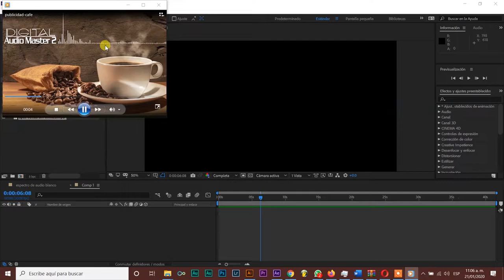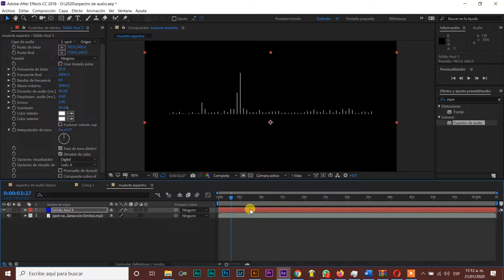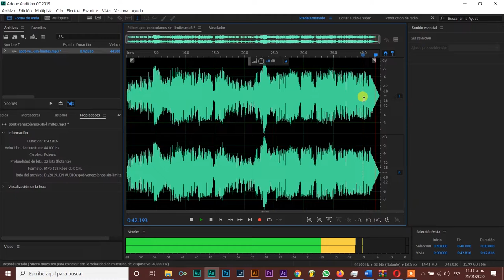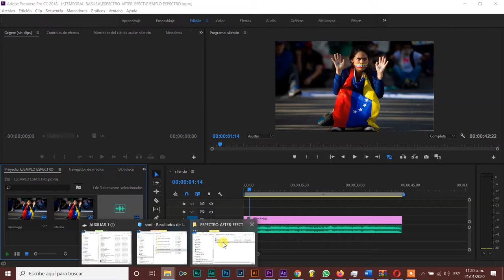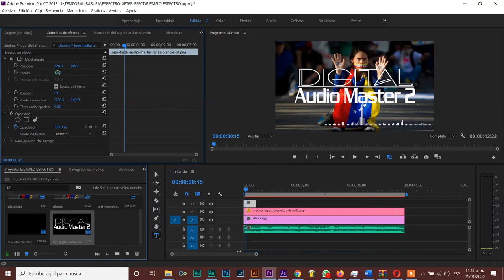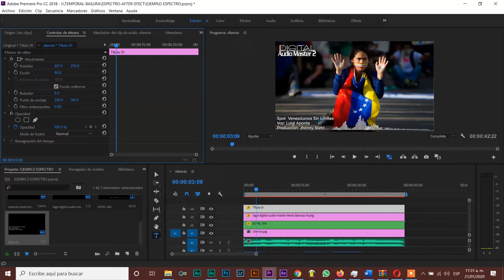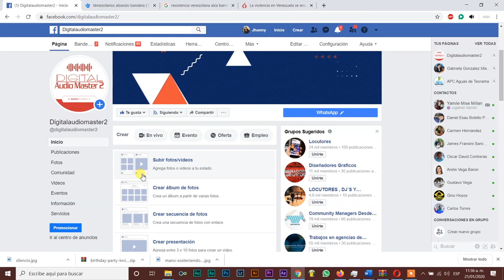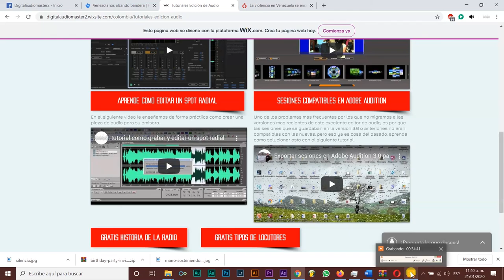Como crear un espectro de audio paso a paso y sencillo con after efects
Este video tutorial te enseña a como crear un espectro de audio e integrarlo a una imagen utilizando la suite de adobe.